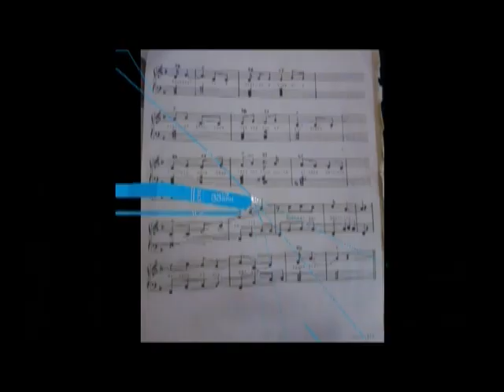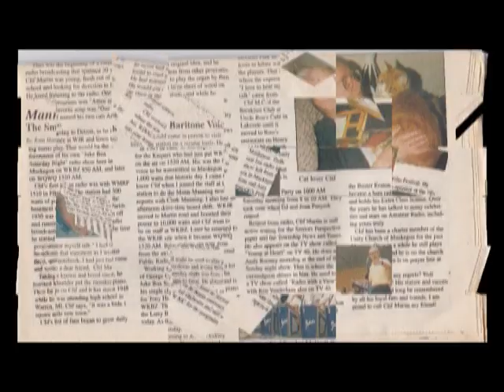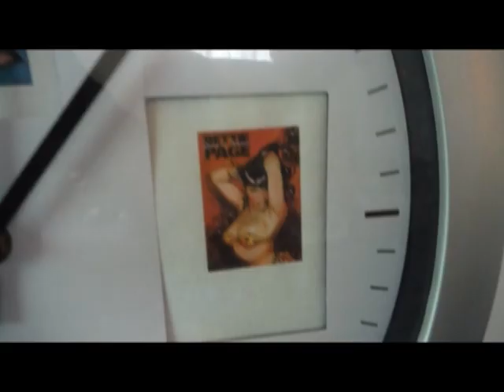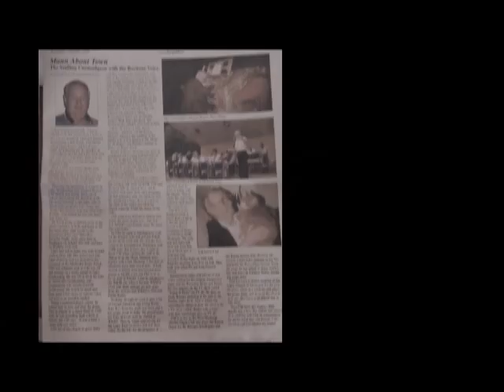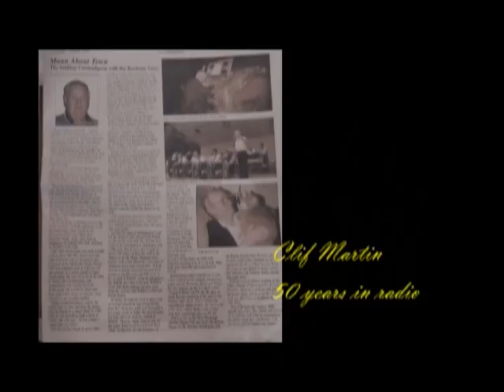Muskegon Country by Clif Martin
Record, Muskegon Country written by Clif Martin